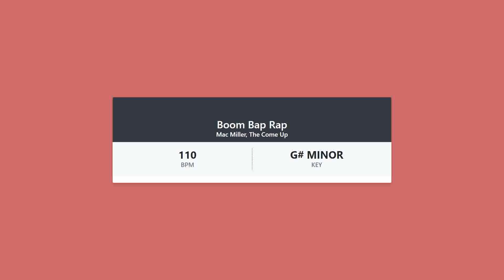Boom Bap Rap - Mac Miller, The Come Up - KEY & BPM - TrackMetadata (Audio Analysis)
We show you the BPM and KEY of the song: Boom Bap Rap by Mac Miller, The Come Up.

⭐ What is the BPM of the song Boom Bap Rap by Mac Miller, The Come Up.

⭐ What is the KEY of the song Boom Bap Rap by Mac Miller, The Come Up.

⭐ How to find the bpm of a song.